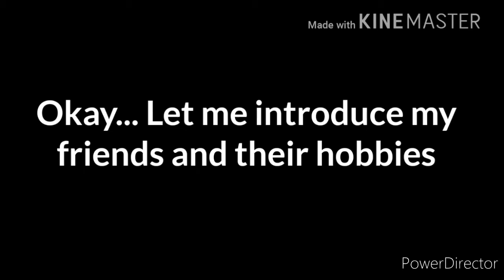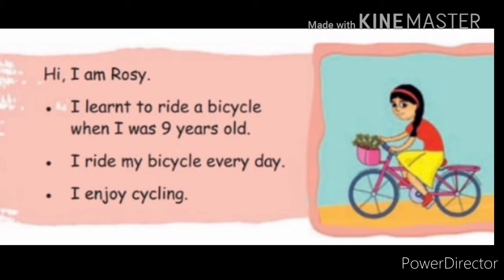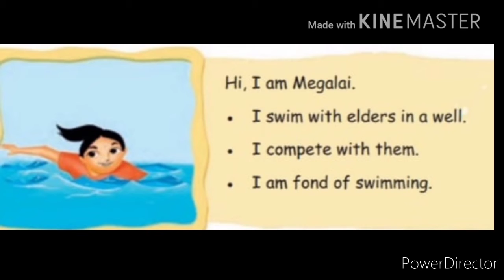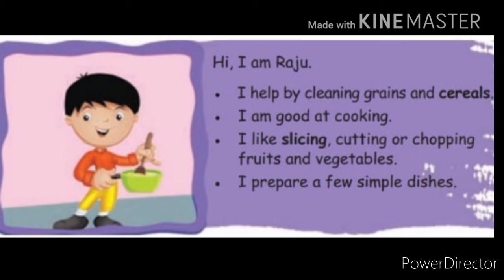4th ENGLISH [ Do It Yourself - DIY ]